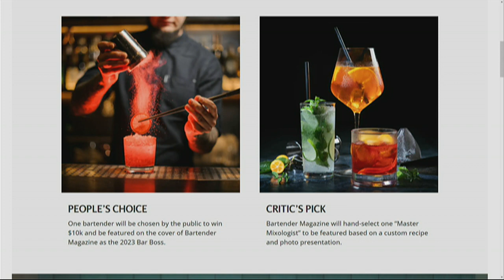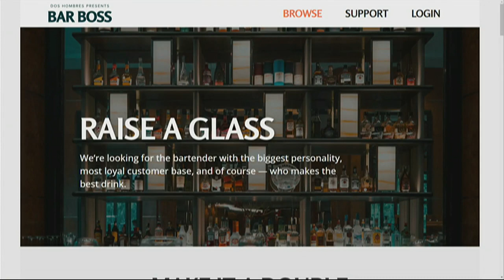Bartender in running for "Bar Boss" competition